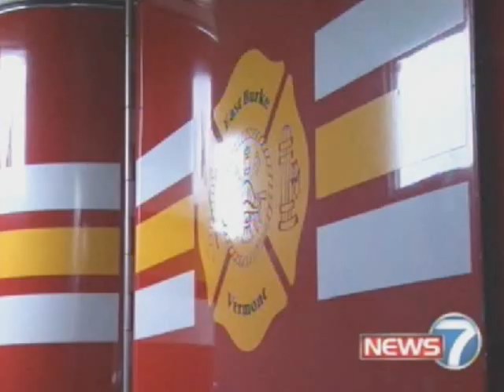News 7: Beanie Baby Fundraiser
Beanie Babies leftover from sending toys to the troops in Iraq are being used as a fundraiser to raise money for the purchase of a new fire truck.